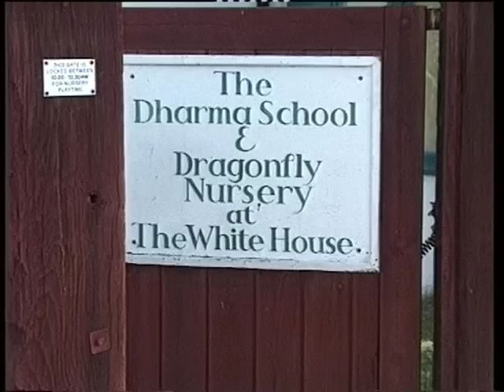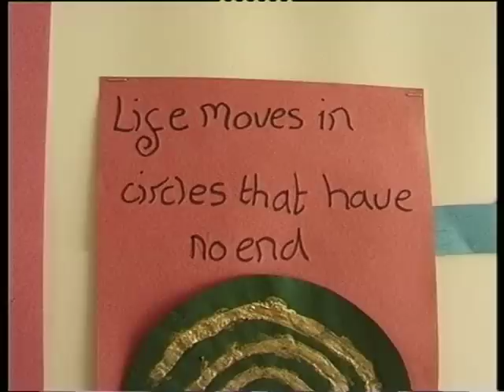The Dharma School near Brighton 1999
An introduction to the Dharma School, near Brighton. Part of Newsreel 17 released in Autumn 1999.